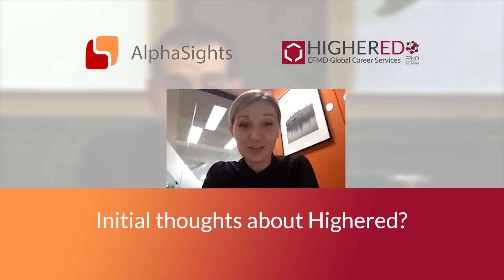INSIGHTS - AlphaSights - Thoughts about Highered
AlphaSights shared initial thoughts about Highered.